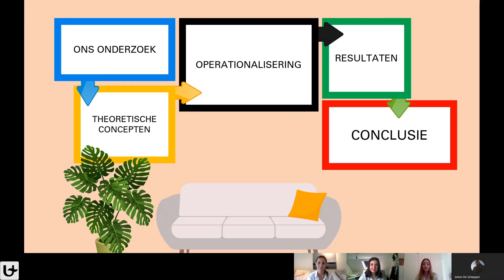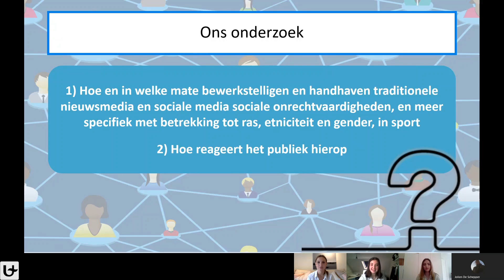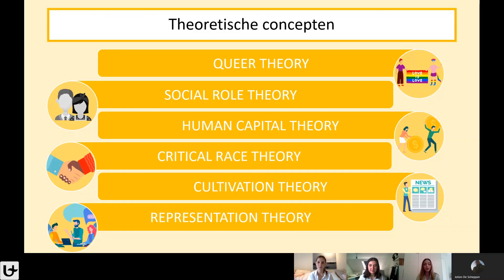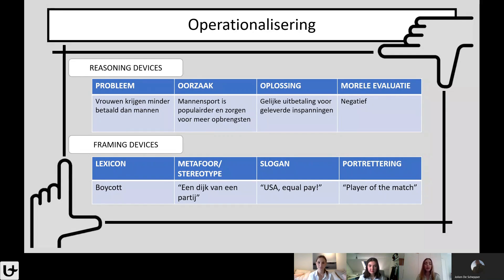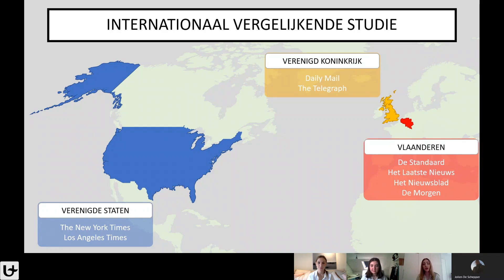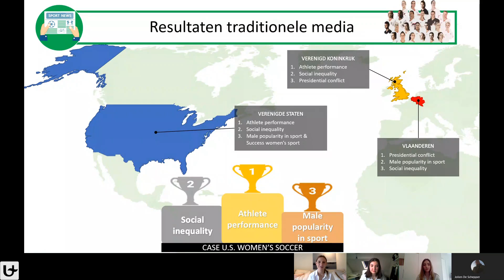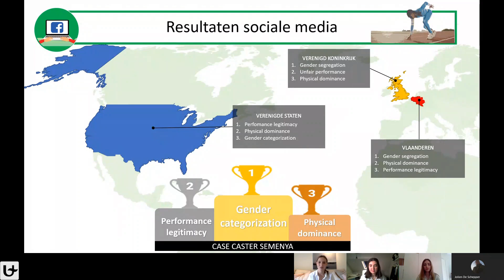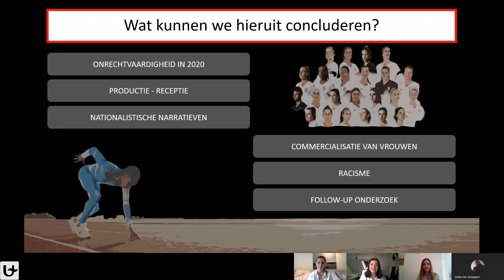Presentatie Leeronderzoek Communicatiewetenschappen: Media & Sport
Verkozen door medestudenten tot beste leeronderzoek 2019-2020